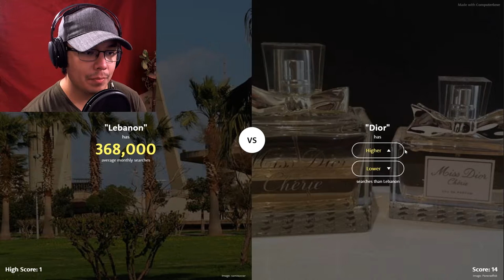Harry Potter vs R. Kelly | Higher Or Lower Gameplay & HIGHSCORE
Holy crap! Made it to the TOP 1% with my highscore in Higher Or Lower! Seriously though, Harry potter with 5 million searches every month?! That's crazy! R Kelly has to step it up!